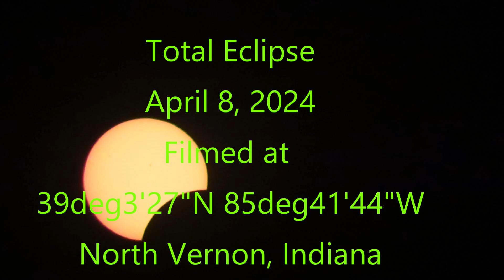Eclipse 2024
Filmed in North Vernon, Indiana on April 8, 2024
by Les Ticknor
Performed By: The Scientist